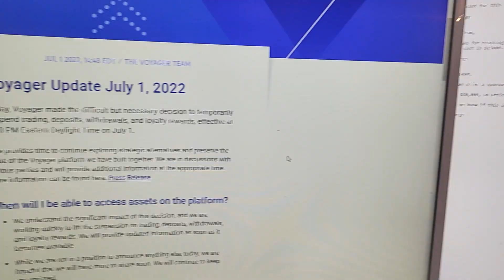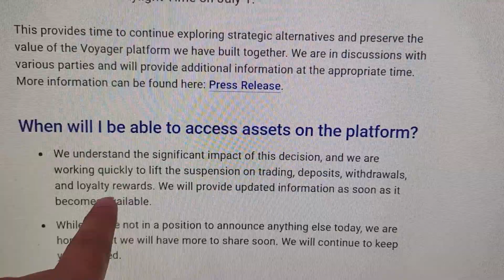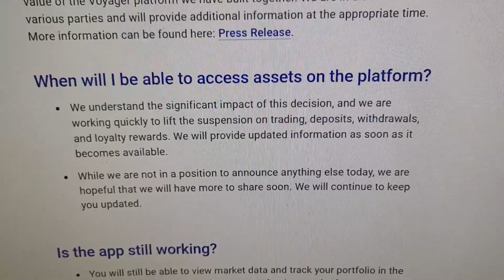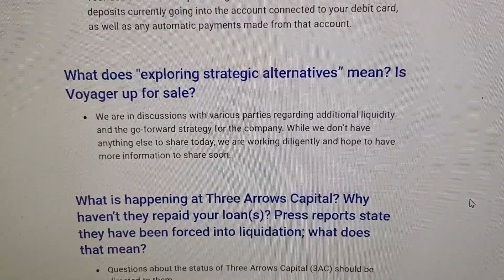VOYAGER DIGITAL STOPS WITHDRAWALS AND TRADING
Today Voyager Digital $VGX announced they are stopping all services with includes trading, depositing, and withdrawing. And Voyager is shutting down their debit card also.

📊Buy Bitcoin & Crypto w/Bitget (No KYC and up to $8000 Bonus)

ITrustCapital, BlockFi, Vauld, NordVPN, Unstoppable Domains